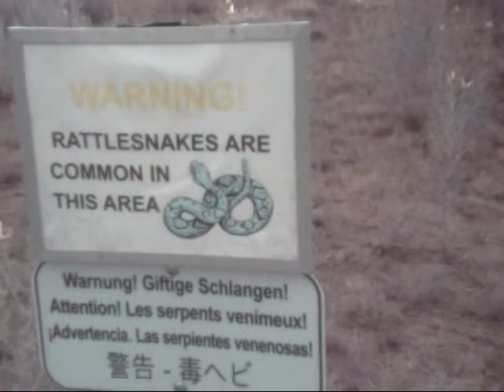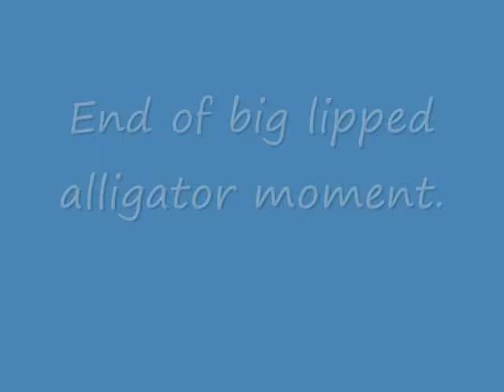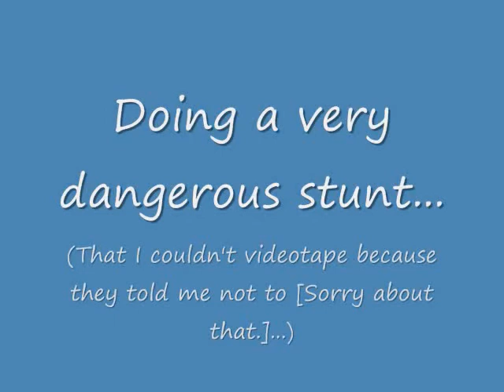Christian Goes to Sky Ranch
I, a friend, and his church go to Sky Ranch, Colorado to help out around the lodge!